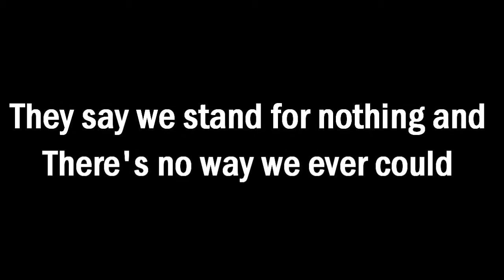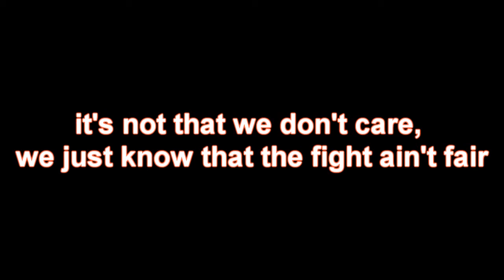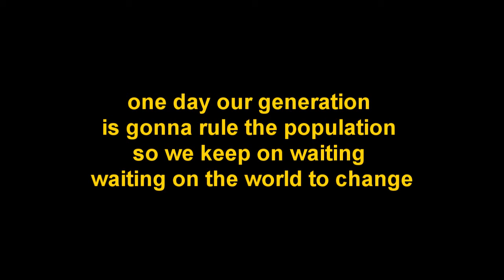Mr. Lapsley's 'Song-Text' Project. (To Kill A Mockingbird)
By Jola Babalola ..